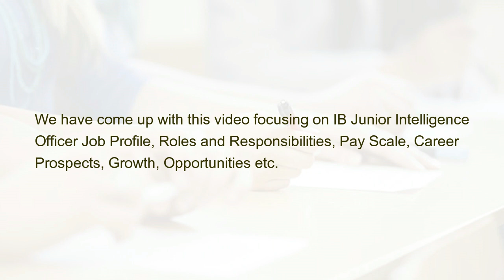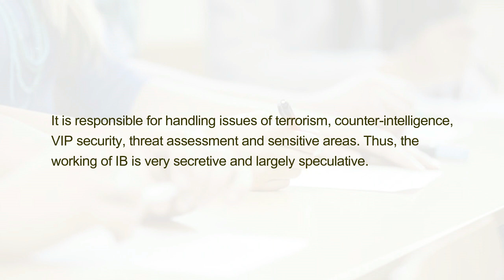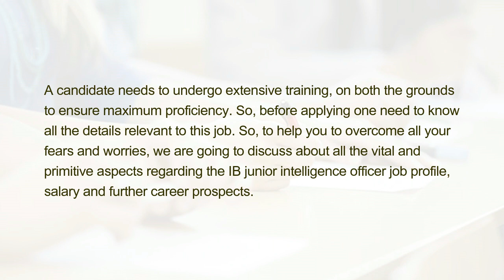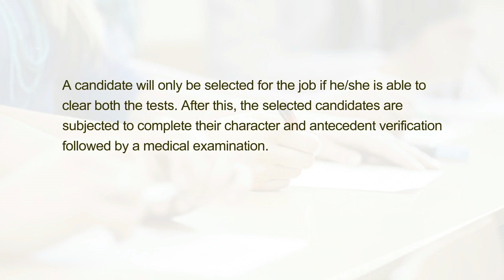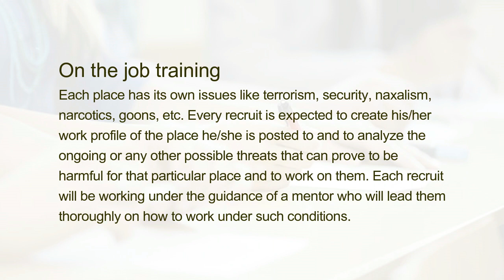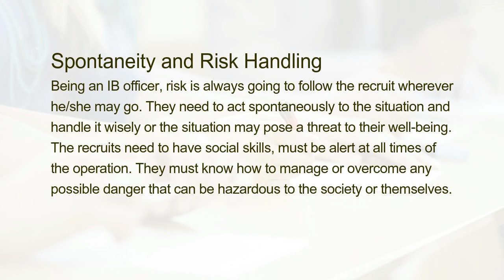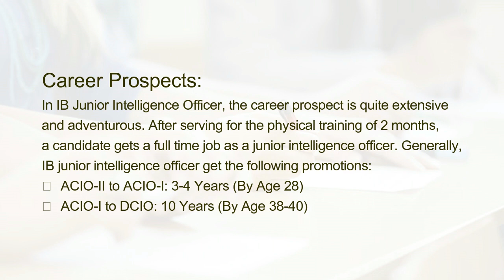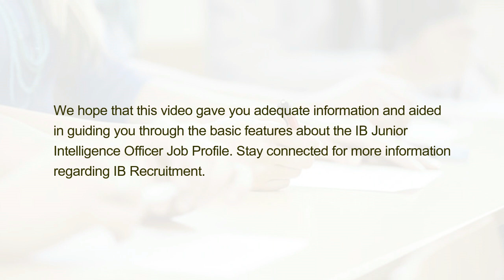IB Junior Intelligence Officer Job Profile, Salary, Career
We have come up with this video focusing on IB Junior Intelligence Officer Job Profile, Roles and Responsibilities, Pay Scale, Career Prospects, Growth, Opportunities etc.

The Intelligence Bureau mainly works for the internal security of the country. The IB is officially under the Ministry of Home Affairs. The IB operates at 2 levels-
 State level
 National level

It is responsible for handling issues of terrorism, counter-intelligence, VIP security, threat assessment and sensitive areas. Thus, the working of IB is very secretive and largely speculative.